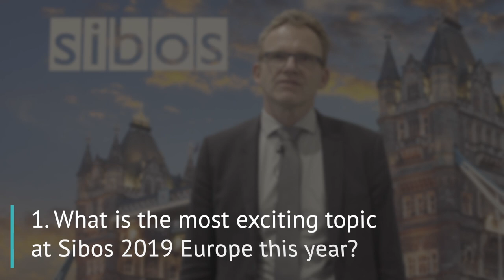Dirk Vesper, Vice President Product Management, valantic at Sibos 2019